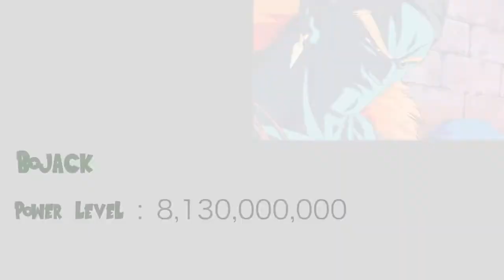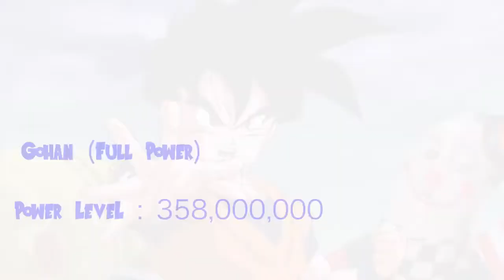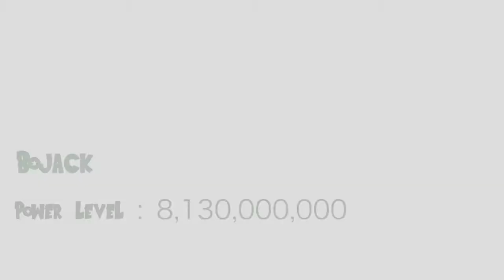Dragon Ball Z (Bojack Unbound) Power Levels HD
Dragon Ball Z (Bojack Unbound) Power Levels HD Hey DB, and DBZ fan's I made this video to showcase my own Power Level's for Dragon Ball. I hope you .

Power levels to Bojack Unbound and Plan to Eradicate the Saiyans. The reason why humans are higher is because I didnt know what to put them at when I was .

Dragon Ball Z - Bojack Unbound - Power Rank Song used: Just Cool - WowaMusik Enjoy!